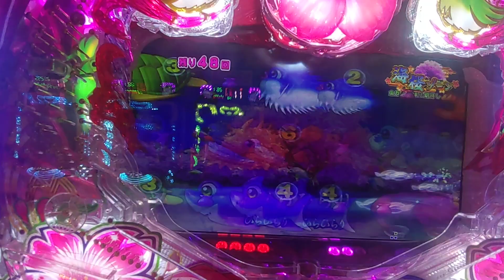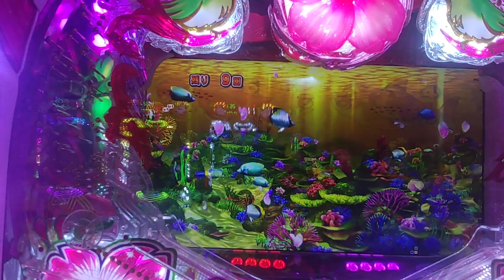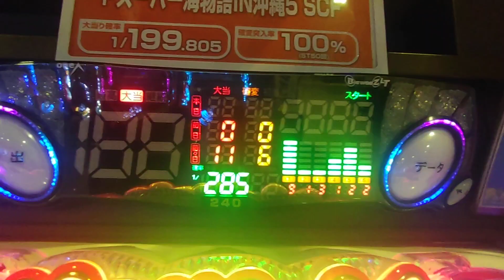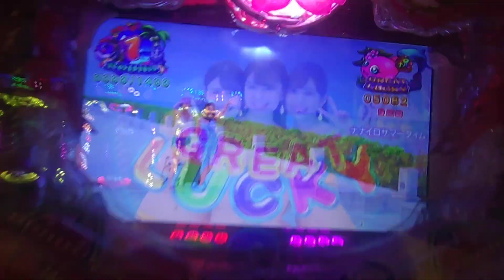【沖海５・桜・・・１１９】９連チャン目指して、海桜ゾーンと海モードで打ってみた